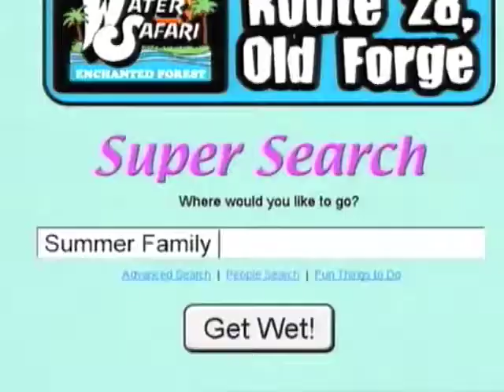Todd Birmingham commercial - Enchanted Forest Water Safari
- commercial for Enchanted Forest Water Safari